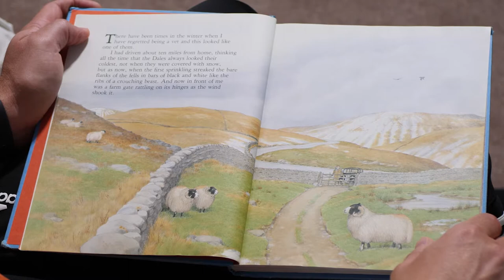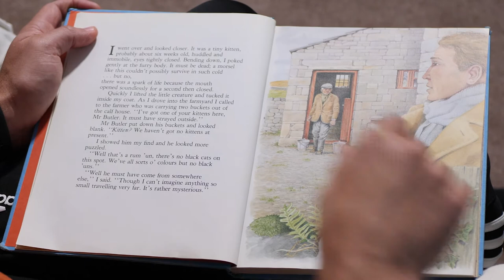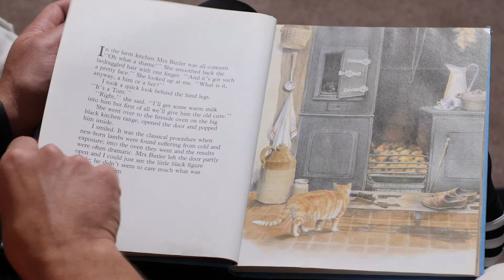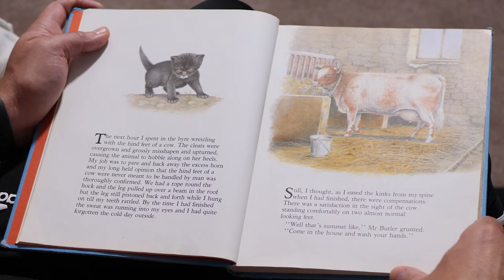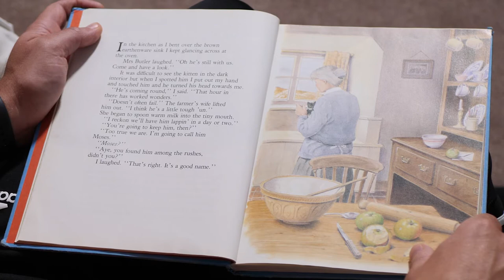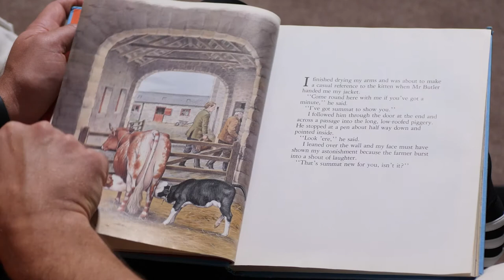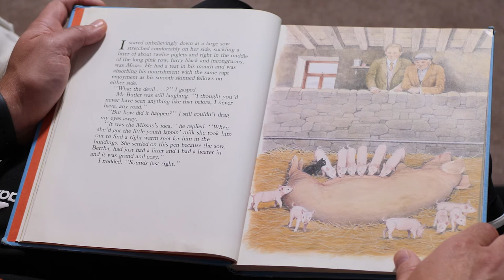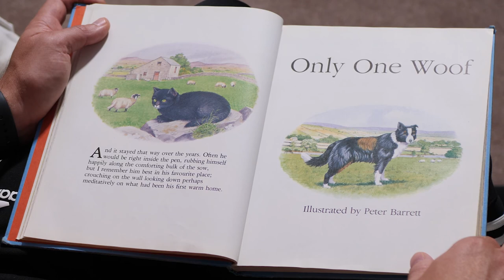Moses the Kitten by James Herriot ~ KIDS STORY READ ALOUD by Will Sarris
The storytelling magic of James Herriot has become a warm, joyful part of our children's lives. In Moses the Kitten, Herriot tells the tale of a tiny, bedraggled kitty found tucked beside a frozen pond, who is nursed back to health on a nearby farm.

For more information about my voice-over, audiobook narration or video production services, head